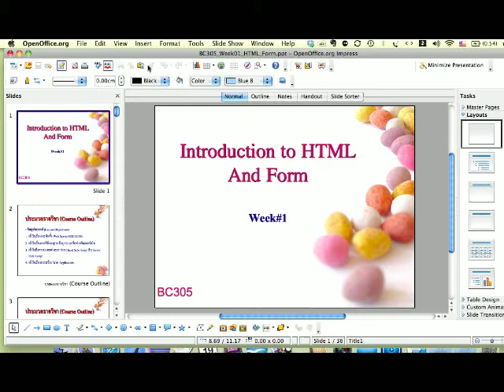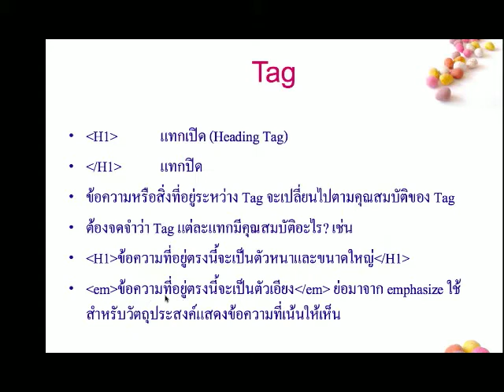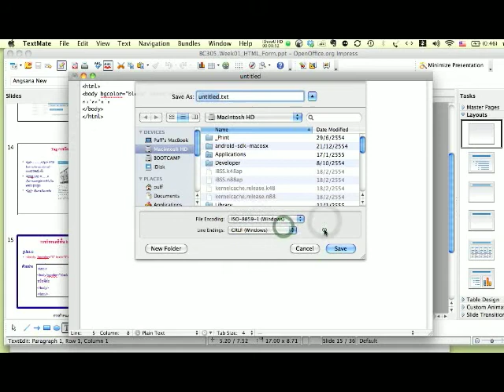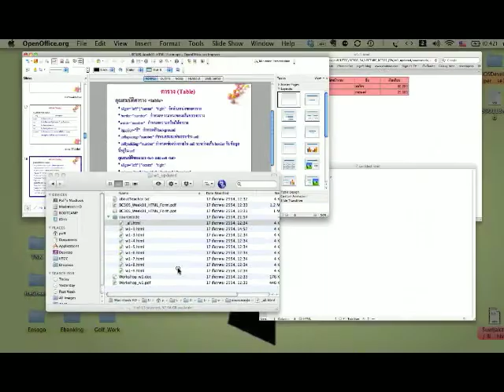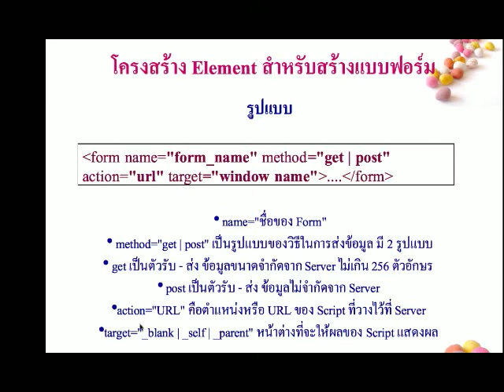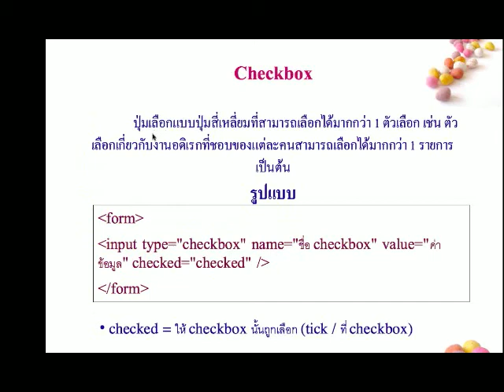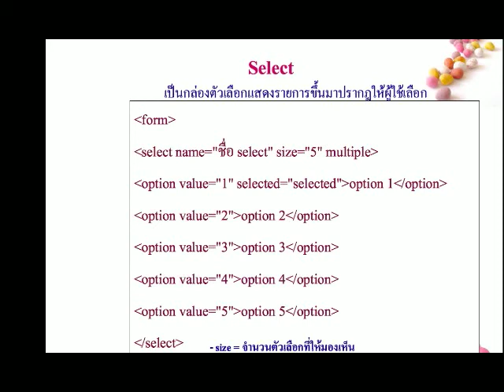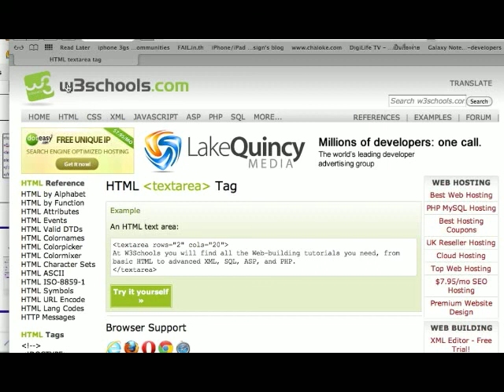54_BC305_1-HTML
ทบทวน BC305 หลักการโปรแกรมเว็บ w1